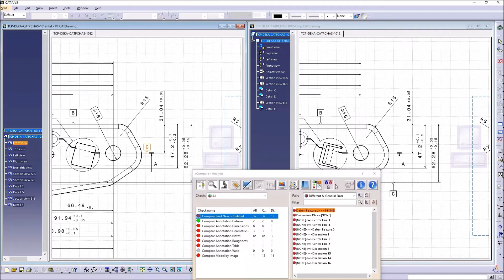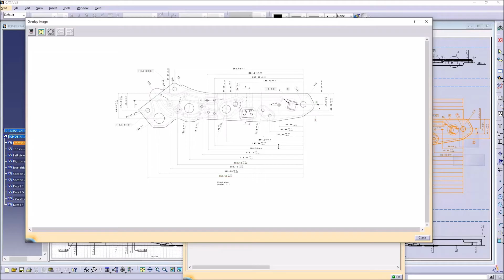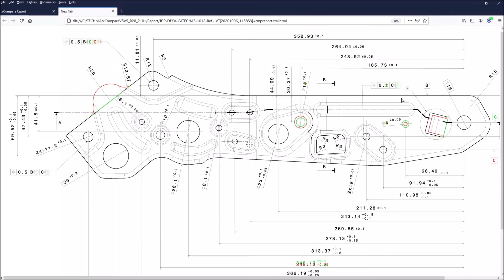xCompare for CATIA V5 – Comparison of Two Drawings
xCompare delivers extra functionality to CATIA V5 by offering feature based comparison of two CATIA V5 parts, products, drawings or CGR files.

Not only are geometrical shape differences detected but also any other modifications, for example in attributes, parameters, colours, names, sketches, dimensions, and functional tolerancing and annotation.

xCompare highlights the modified CATIA features and generates a detailed report of all changes, including graphical illustrations.

This video guides you through a verification of two drawings.